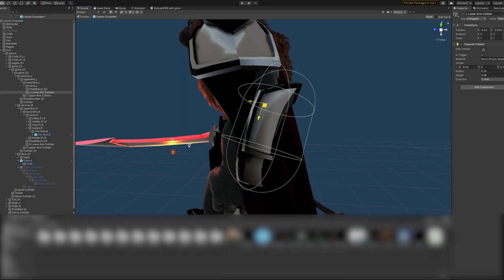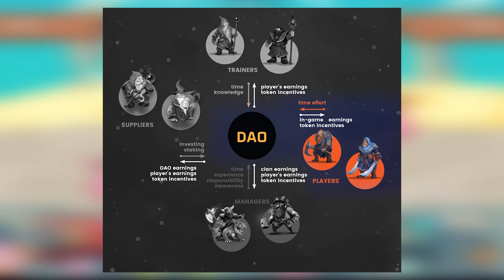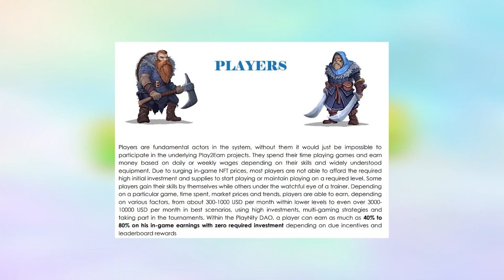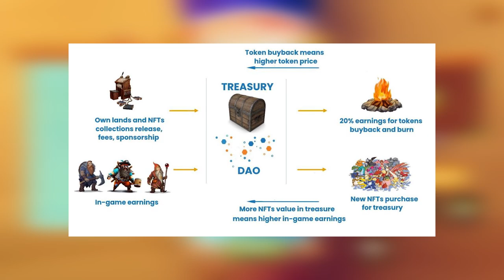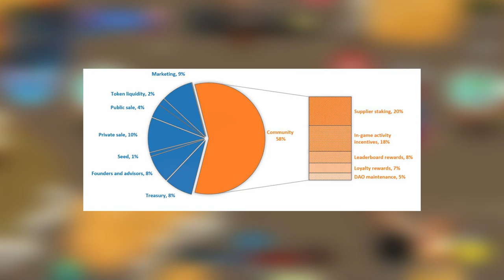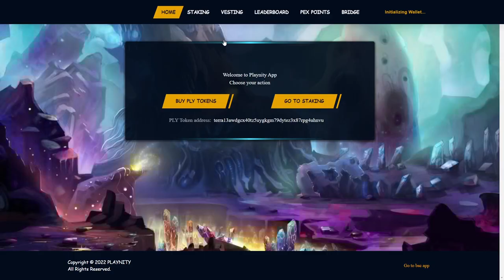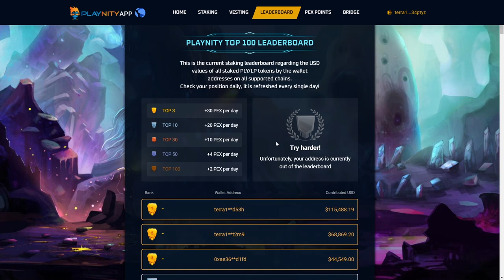PlayNity, czyli gildia Play To Earn - Jak pracować jako gracz w świecie blockchaina i kryptowalut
💡Chcesz wiedzieć więcej o blockchainowych grach? Rozwiń opis!

Gildie Play To Earn dopiero raczkują, ale w przyszłości, gdy koszty NFT potrzebnych do rozpoczęcia gry będą absurdalne, mogą pełnić bardzo istotną rolę w blockchainowym gamingu. Szczególnie nasz niemal polski PlayNity zapowiada się bardzo przyzwoicie.

👉 Co to blockchain? Czym są kryptowaluty?